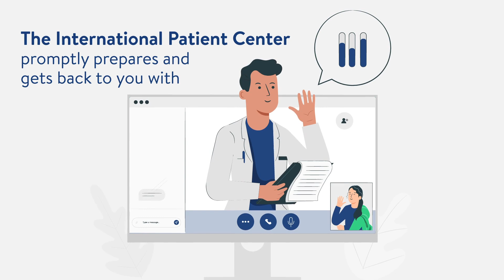International Patient Services Process at Emsey Hospital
We have left behind the 10 years in which we have been instrumental in the health of hundreds of thousands of lives, and we are continuing our way with the experience of our national and international achievements and the excitement of the first day.